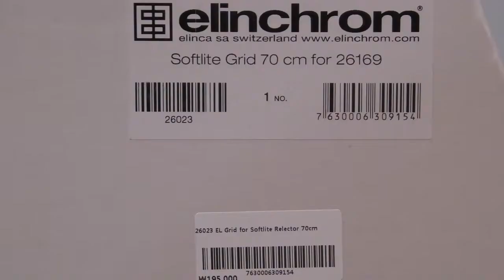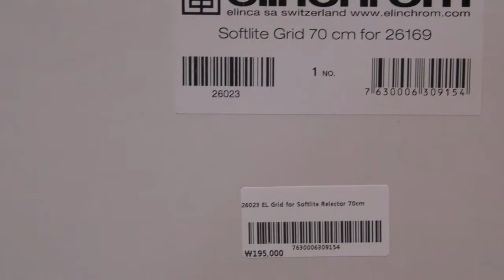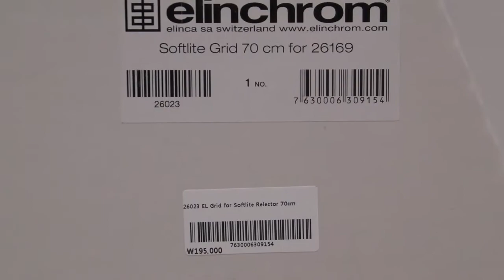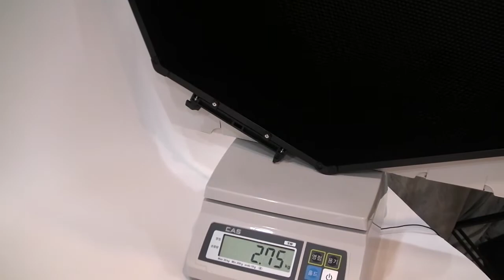[Review]Elinchrom 26023 El Grid For Softlite Relector 70Cm 26023. Softlite Silver. 70 Cm